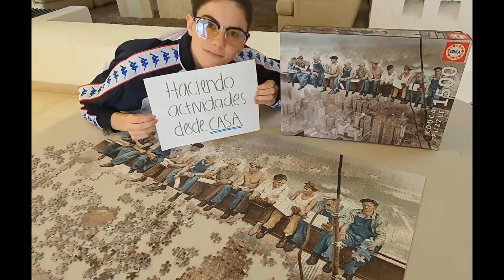YoTECuido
Con el fin de brindar un mensaje de resiliencia en tiempos del coronavirus y mostrando los valores institucionales del Tec, la profesora de la EIC: Marisela Rodríguez y sus alumnos, emprendieron una campaña en redes sociales a partir de la frase: “Yo TECuido y me cuido. Nosotros TECuidamos”.